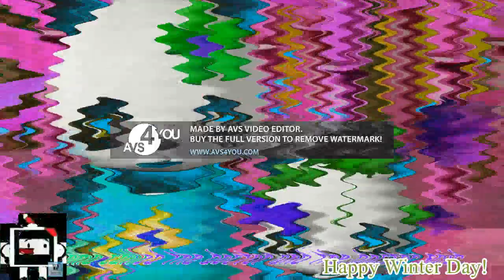Five Little Panda Jumping on the Bed | CoComelon Nursery Rhymes & Kids Songs In Slow Computer Effect